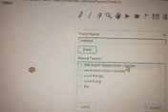my linerider flip crash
i made this on my own its cool